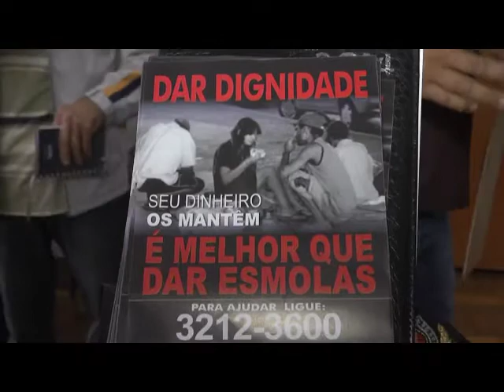Prefeitura de Divinópolis lança a campanha "Dar Dignidade é Melhor que dar Esmolas"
Na manhã de hoje (11), a prefeitura de Divinópolis em parceria com a Secretaria Municipal de Desenvolvimento Social e a Associação Comunitária de Segurança (ACASP) se reuniram para lançar a campanha "Dar Dignidade é Melhor que dar Esmolas" na cidade. O intuito é tirar moradores de rua e colocá-los em abrigos e casas de recuperação para dependente químicos.